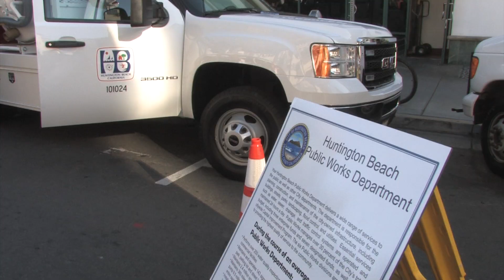PUBLIC WORKS AT SURF CITY NIGHTS SCH JULY AUG 2014